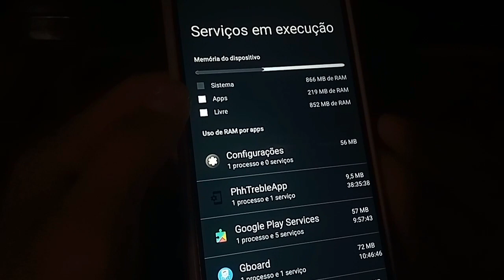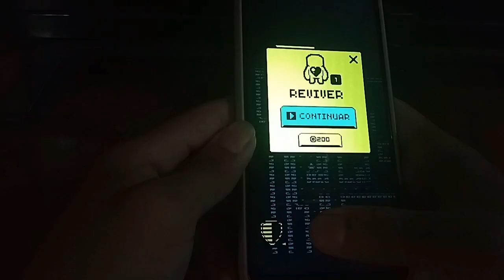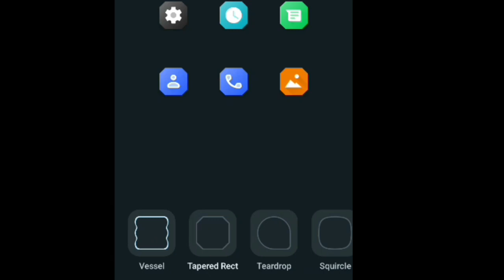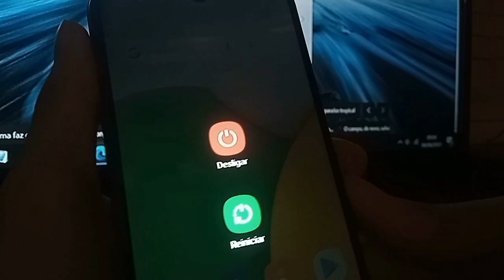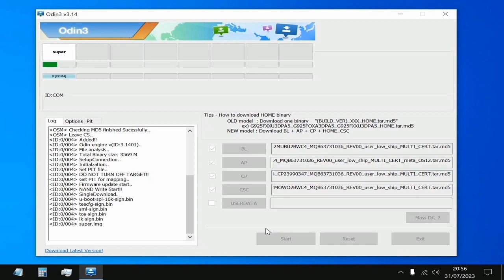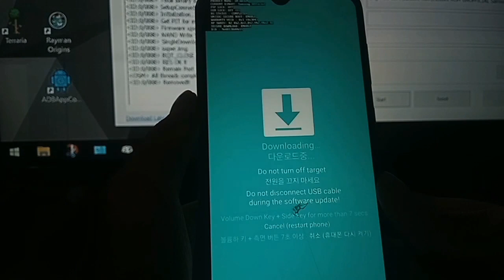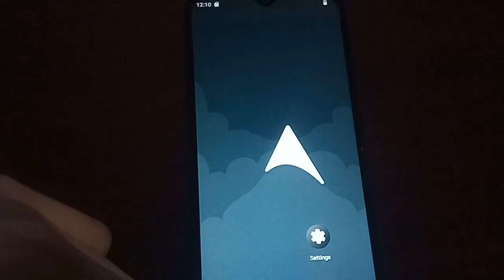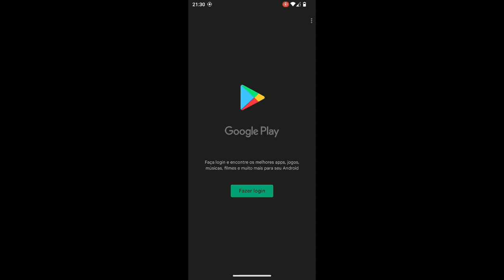Review e instalação da Custom ROM Arrow OS 13.1 No Samsung A03 Core Leve e Estável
Nesse vídeo eu trago a vocês a Arrow OS 13.1 Android 13 para o Samsung A03 Core, nesse vídeo eu explico a minha experiência com ela, que rodando no Hardware limitado dele, ela rodou muito bem e conseguiu fazer com que vários recursos que vem não vem na Stock Rom funcionasse perfeitamente. E ainda nesse vídeo eu mostro o passo a passo de como instalar ela no seu celular

Lista das coisa que funcionam, e não funcionam

Funciona Perfeitamente:

Wi-fi
Bluetooth
Localização
2 Slots de Chips
Dados Móveis
Chamada
Cartão de memória
Câmera (Traseira e frontal)
Lanterna
Reconhecimento no PC
Sensores de movimentação
Microfone
Alto falantes
Brilho automático
Mudança do Brilho na tela
Roteador Wi-fi
Fone de Ouvido (Com fio e sem fio)

Não funciona direito
OTG (Hub USB não funciona)

Correções:
 Fone de Ouvido Sem fio (não saia Áudio)

Como resolver o problema do Backup dos contatos e no Whatsapp